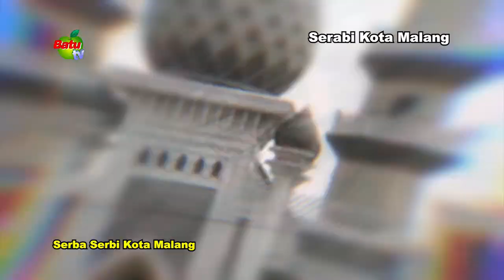UPACARA PERINGATAN HARI LAHIR PANCASILA